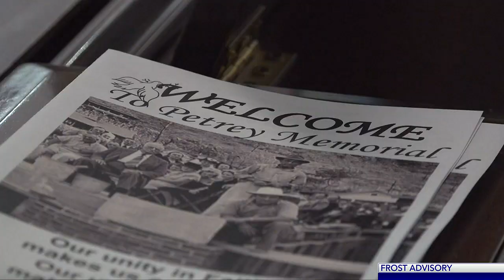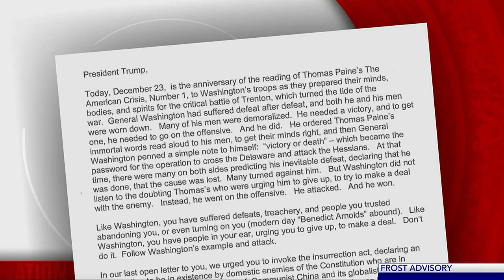WYMT Mountain News Weekend Edition at 11 p.m. - Top Stories - 10/9/22